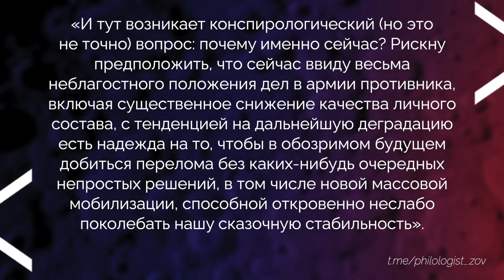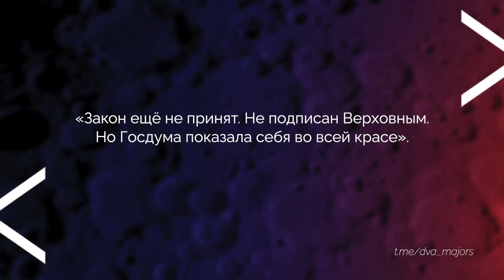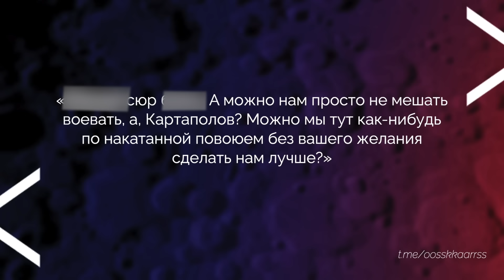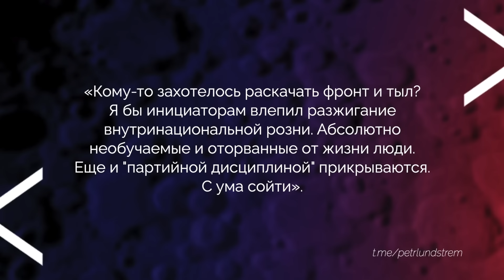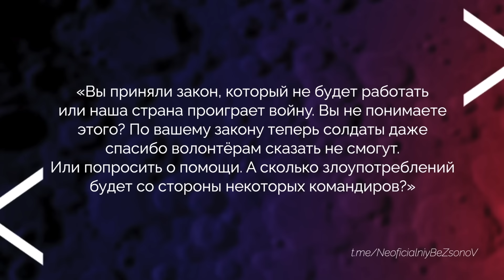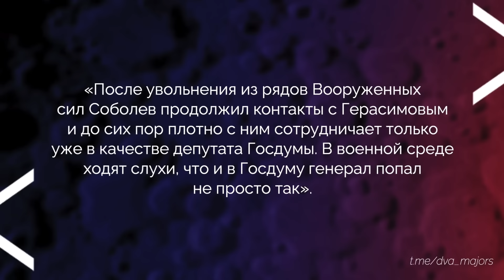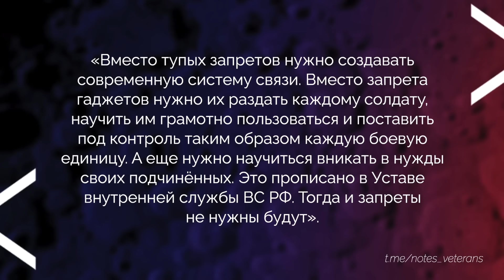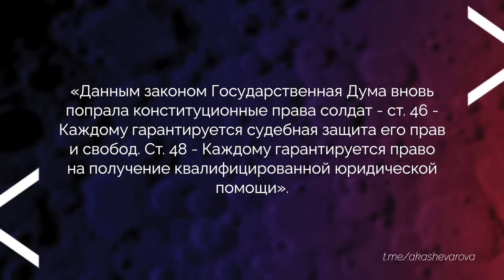Началось! В РФ зреет жуткий ЗАМЕС: армия РФ и Z-блогеры против власти | Наки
RU - В России начался беспредел, военные и z-блогеры начали обвинять депутатов Госдумы в предательстве, также под критику попал и Белоусов. Детальнее об этом рассказал Майкл Наки.

UA - У Росії почалося свавілля, військові та z-блогери почали звинувачувати депутатів Держдуми у зраді, також під критику потрапив і Білоусов. Детальніше про це розповів Майкл Накі.